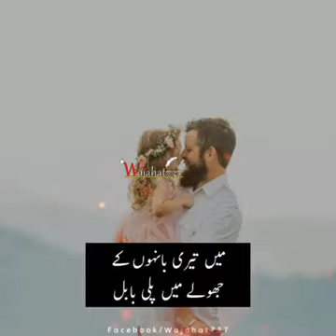19 July 2020(5)